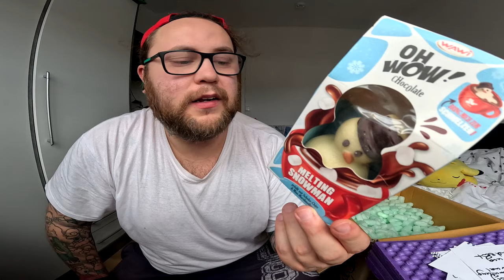UNBOXING | B33Rjanka´s neue SAUCEN Fanpost !!!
GUMMA !!!